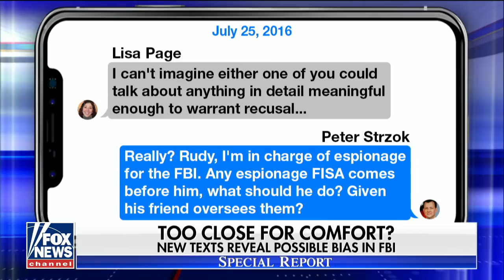Texts show Peter Strzok's friendship with federal judge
The revelations about U.S. District Court Judge Rudolph Contreras are found in a new batch of text messages between Strzok and his FBI paramour, Lisa Page; chief intelligence correspondent Catherine Herridge reports from Washington.